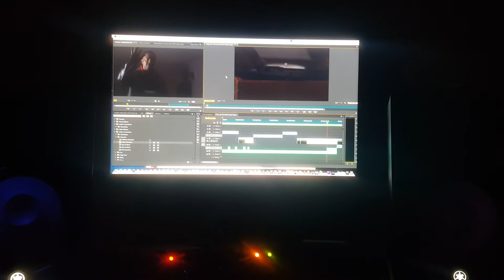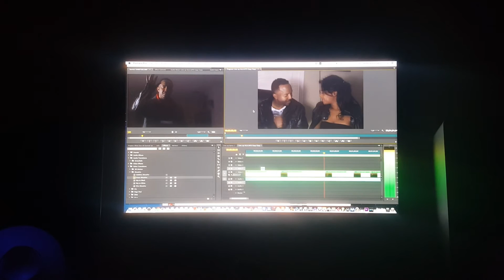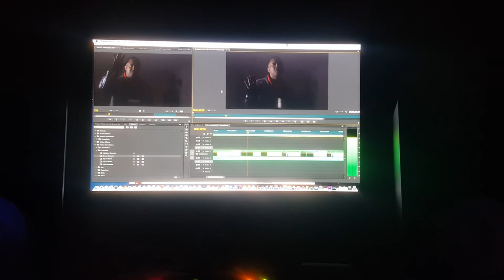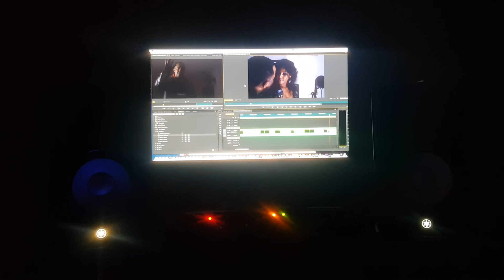Bobby Edits His New Music Video in Adobe Premier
Bobby Washington's Music Video "What Ever" Debuts Wednesday